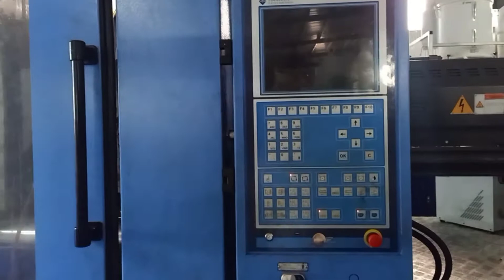Khay nhựa A9(Khay linh kiện A9) kích thước 482x308x178mm - Hoà An Plastic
* Khay nhựa A9( Khay linh kiện A9)
- Kích thước: 482x308x178mm
- Model: A9
- Màu sắc: Xanh dương, Xanh lá, Đỏ, Vàng...
- Nguyên liệu: Nhựa PP nguyên sinh
- Thương hiệu: Hoà An Plastic
CÔNG TY CỔ PHẦN XUẤT NHẬP KHẨU HOÀ AN
- Đ/c: Số 23 Lê Văn Lương, P. Nhân Chính, Q. Thanh Xuân, TP. Hà Nội.
- Nhà máy sản xuất: KCN Khai Sơn, Thanh Khương, Thuận Thành, Bắc Ninh.